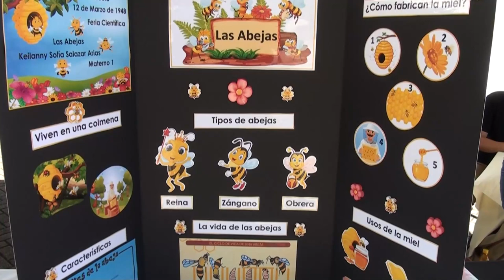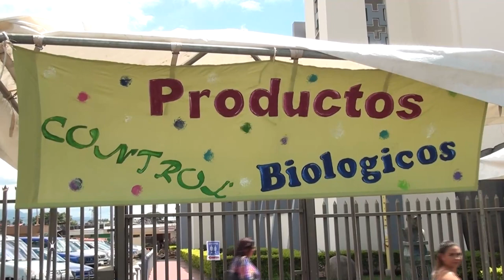Mercadito Ambiental en el parque de San Isidro de El General reunió a diferentes emprendimientos